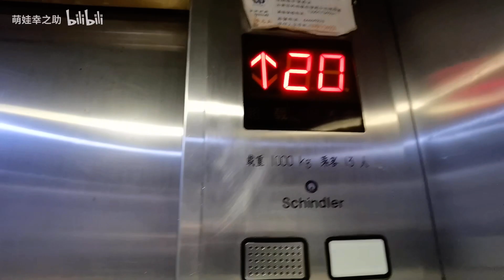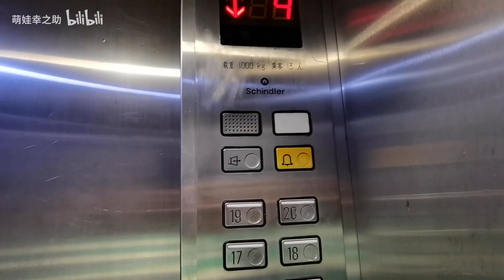廣益大廈迅達升降機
Brand:Schindler